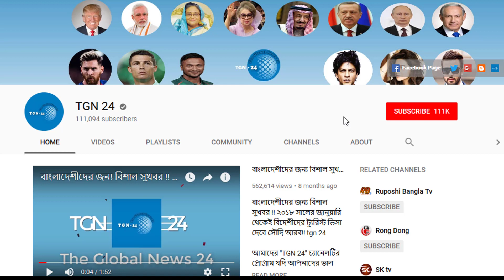গনহারে দেশে ফিরছে সৌদি প্রবাসীরা দায়ী কে? প্রবাসীরা সৌদিতে বিনা কারণে আটক হওয়ার আগেই ভিডিওটি দেখুন